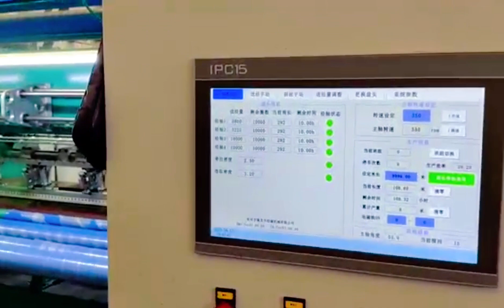07 07 GE2819 shading net warp knitting machine